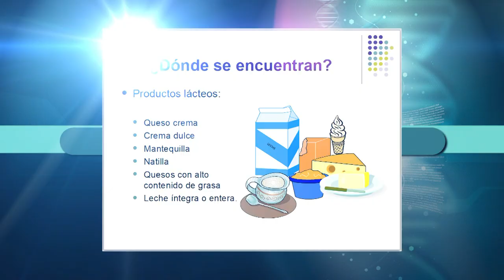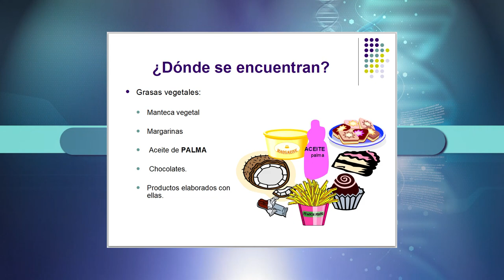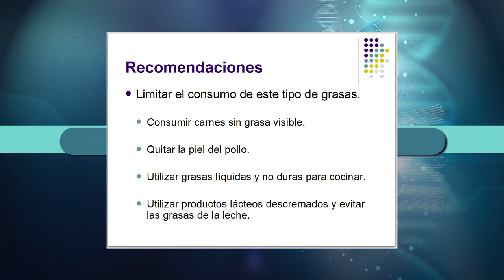Por Tu Salud |Grasas saturadas